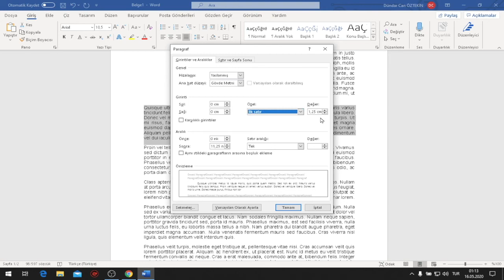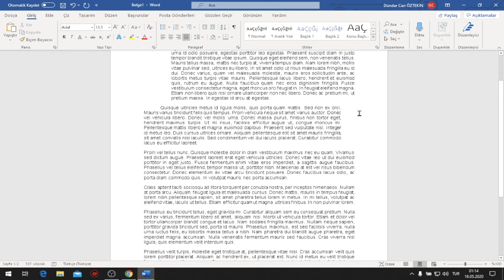Word Paragraf Ayarları, Çift Satır Aralığı, Paragraf Girinti ve Paragraf Aralık Ayarları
Word Eğitim Serisinde bugün word satır aralığı 1.5 ayarlama, paragraf ayarlama, word paragraf düzeni, wordde paragraf aralık ayarları, word paragraf düzenleme ve wordde paragraf girinti ayarlarını inceledik. Word paragraf ayarı ve word satır ayarı nasıl yapılır.
Word programı kullanarak daha düzgün metinler yazabileceksiniz. Word dersi, paragraf düzenleme konusunda yeni bilgiler öğreneceksiniz.